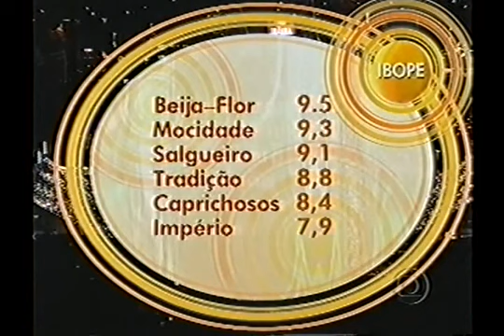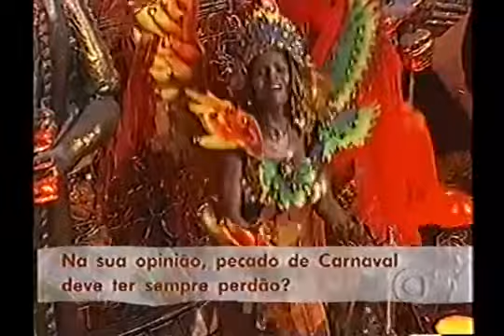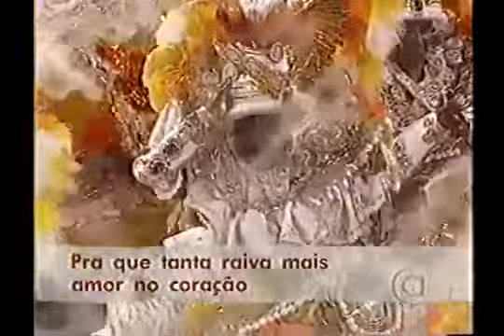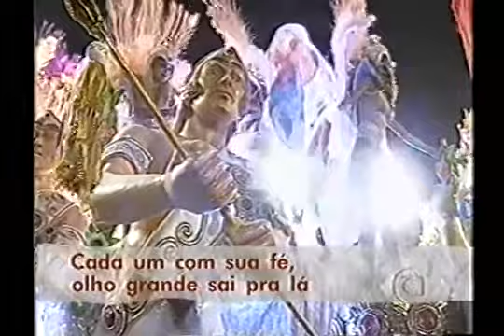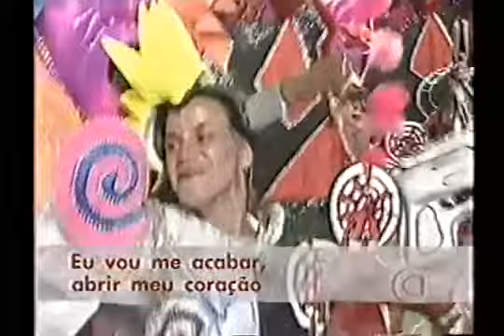Desfile Viradouro - 2001| Os Sete Pecados Capitais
(Samba-enredo composto por: Gilberto Gomes, Gustavo, Dadinho, PC Portugal e Mocotó)

Eu vi brilhar...
E para os vícios minha mente me conduz
Eu quero e quero muito mais
Eu quero o ouro pois o ouro me seduz
Sou um narcisista o melhor artista
Nesta festa popular
Com o meu encanto
O meu acalanto
Vou te conquistar
Me dá o seu calor
E vem me enfeitiçar
Seduza bel prazer
Que eu vou delirar
Se o cupido jogou
A flexa vai me pegar
"vou amar"
Prá que tanta raiva
Mais amor no coração
Vivendo em paz
O homem faz um mundo lindo
E quem tem amor prá dar
Sente alegria se o outro está sorrindo
Traz a figa de guiné
Me dá o meu patuá
Cada um com sua fé
Olho grande sai pra lá
Quero sombra e água fresca
Eu quero na minha rede balançar
Brasil, meu brasil!
Em nossa terra se plantando tudo dá
Tem os que vivem prá comer
Tem gente que só come se sobrar
Eu vou me acabar, abrir meu coração!
A viradouro é meu tesouro

CRÉDITO DO VÍDEO: GLOBO